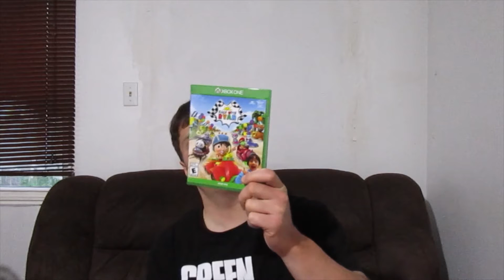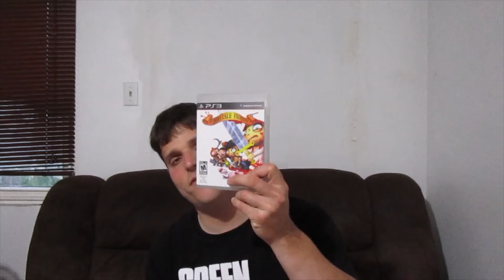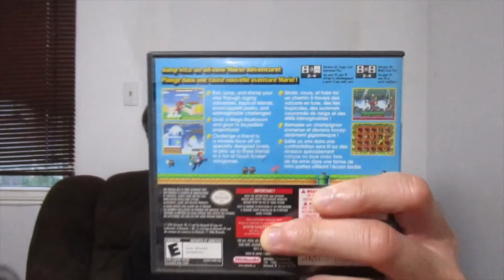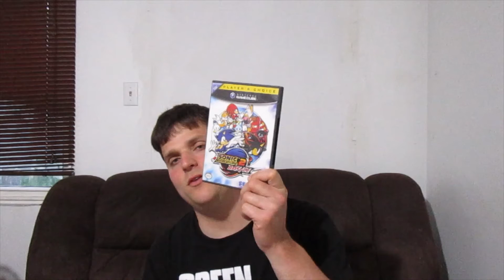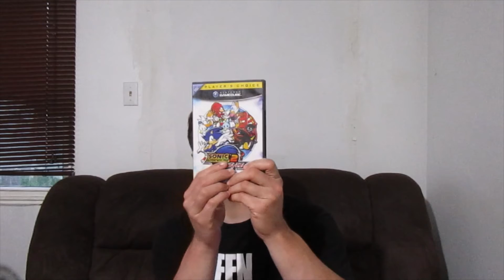games I recently beat